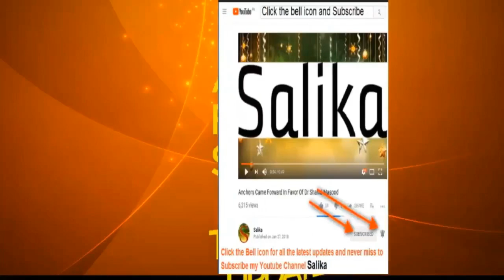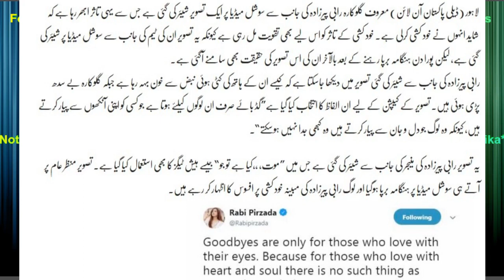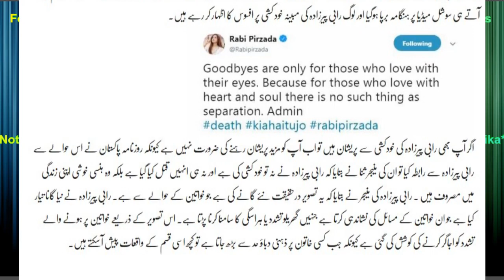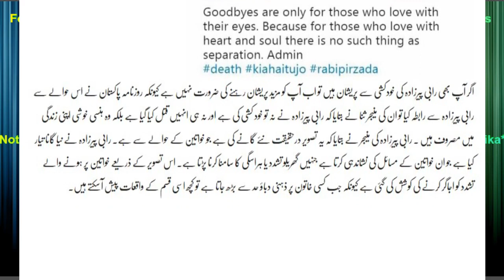KYA WAKAI RABI PEERZADA NA KHUD KHUSHI KAR LIA HAI JANYE